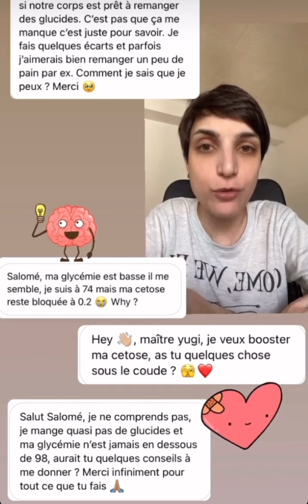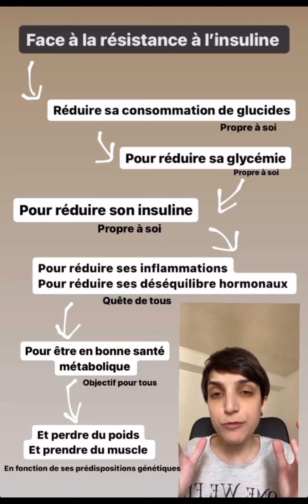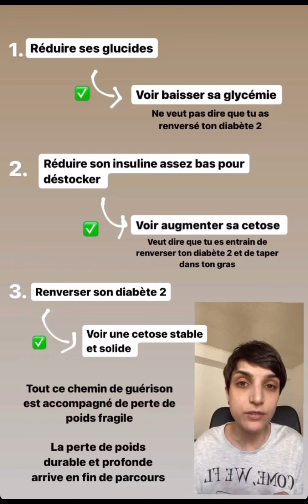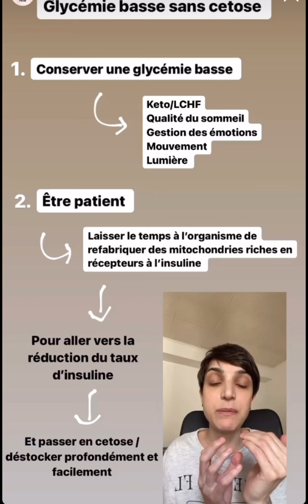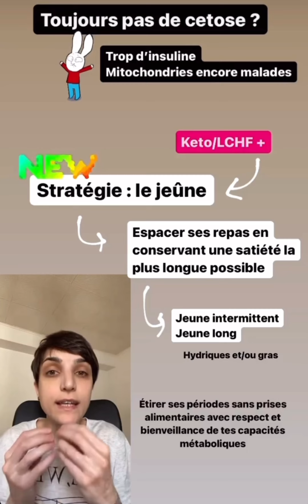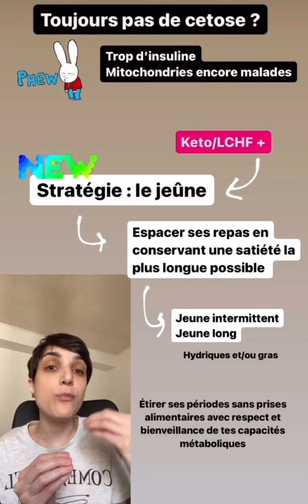Guérir sa résistance à l’insuline peu importe son alimentation